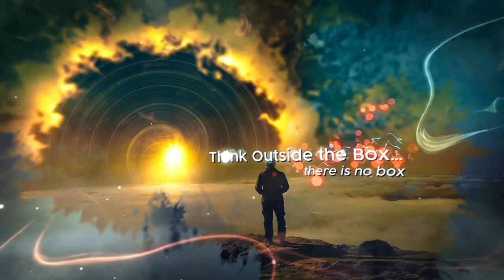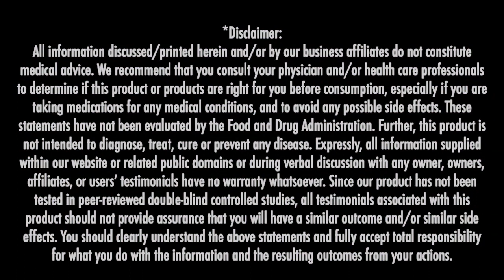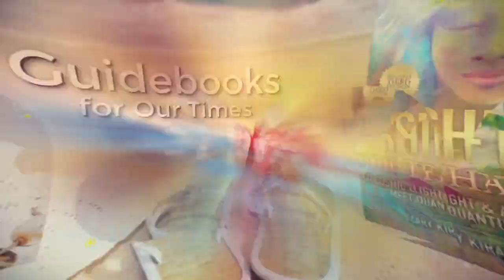Fountain Of Youth: Thundergod Anti-aging Herb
Learn the history of Thundergod vine and Flawless Herbs, developing telomeres and reverse aging with Timothy Telymonde and host Cary Kirastar Ellis.

Follow Cary Kirastar at 21stCenturySuperhuman.com